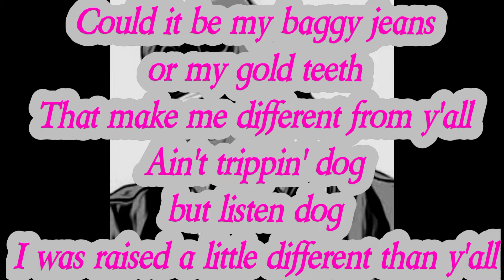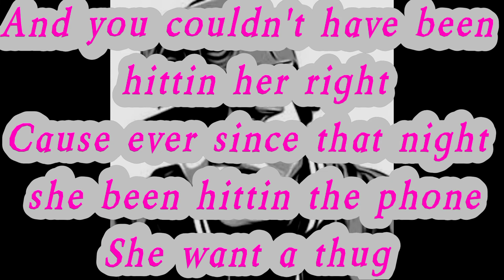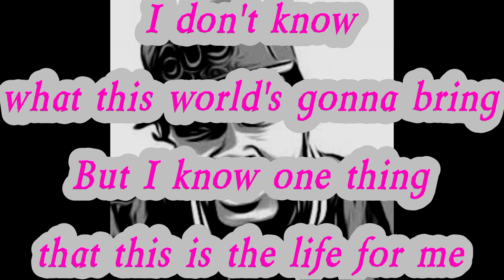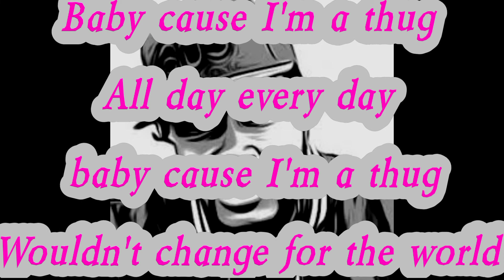Trick Daddy - I'm A Thug (Lyrics)*EXPLICIT